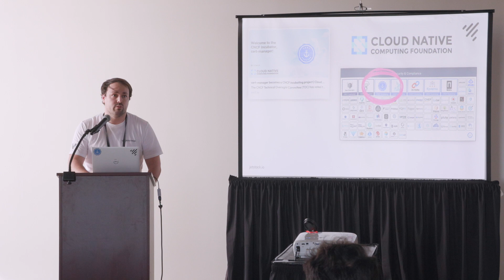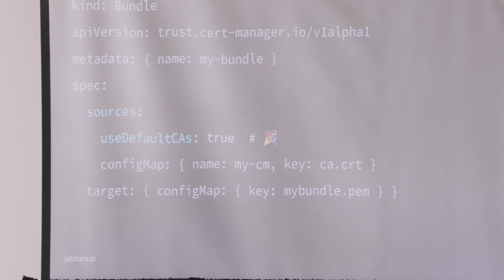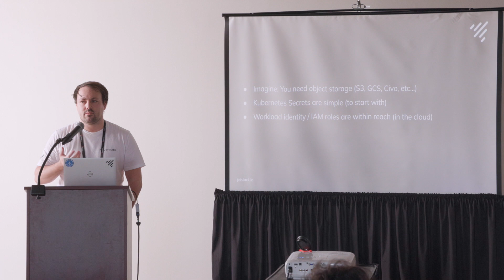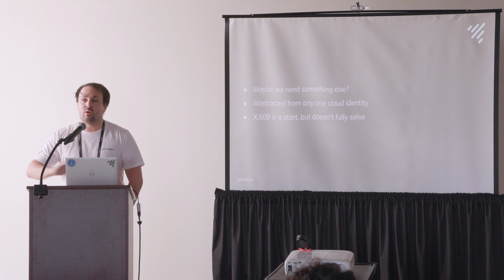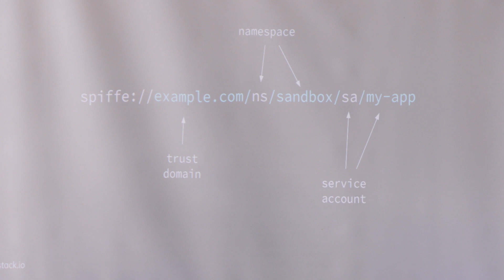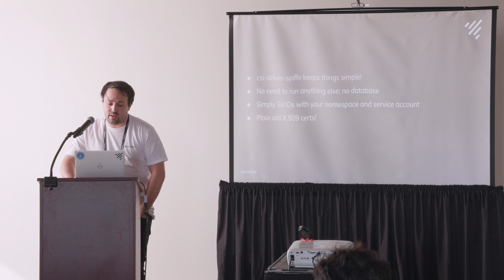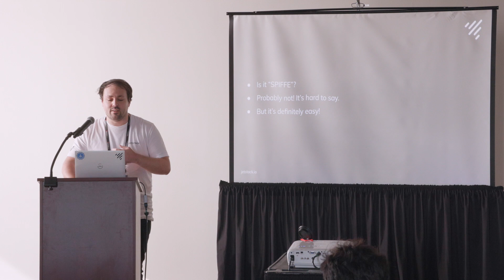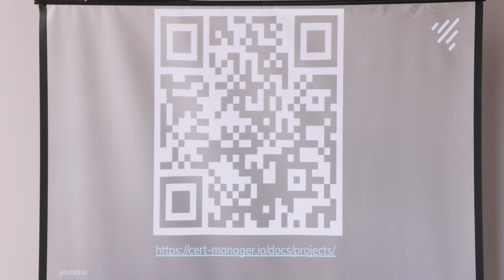cert-manager can do SPIFFE? - Civo Navigate NA 2023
Ashley Davis, Senior Software Engineer and Maintainer of cert-manager, discusses the capabilities of cert-manager, an easy way to manage certificates in Kubernetes clusters. Ashley highlights the importance of Trust-manager for managing trust bundles, enabling clients to verify certificate legitimacy. Additionally, he explores the potential of using x509 certificates as a universal identity control plane in distributed systems through the concept of "SPIFFE" (Secure Production Identity Framework For Everyone).